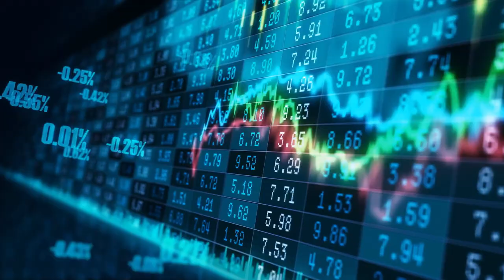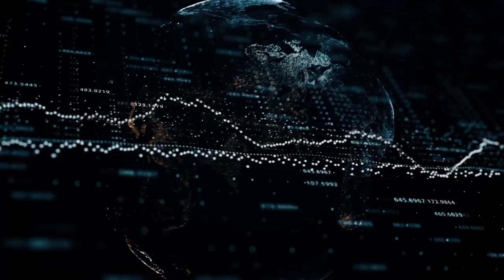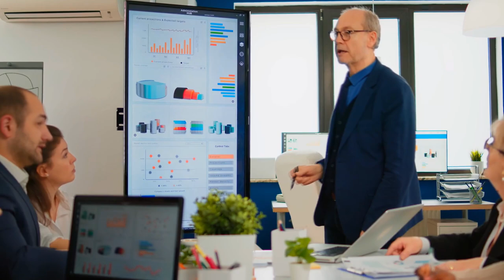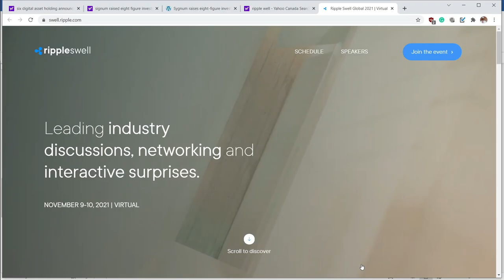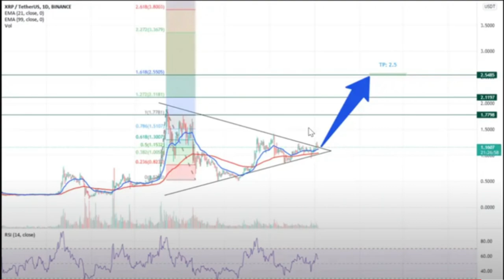XRP - Algo Gigantesco se Avecina – Listo para la Movida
Esta semana tiene el potencial de ser grande para Ripple y XRP. Porque se llevará a cabo Ripple SWEll, un evento que podría generar grandes recompensas para Ripple y los titulares de XRP.